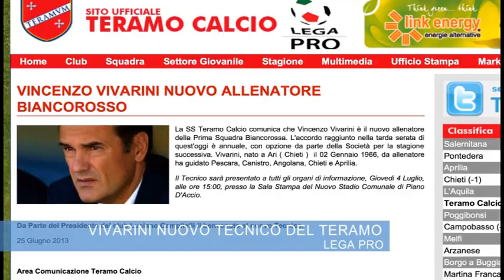Vivarini nuovo tecnico del Teramo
E' Vincenzo Vivarini il nuovo allenatore del Teramo. Vinta la concorrenza di Cristian Bucchi l'ex tecnico di Chieti e Aprilia guiderà i biancorossi nella prossima stagione